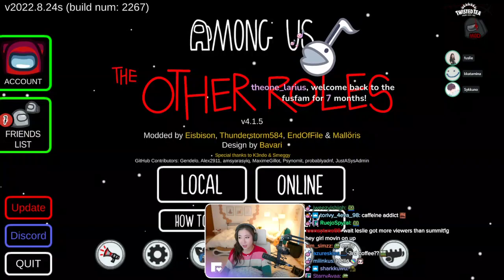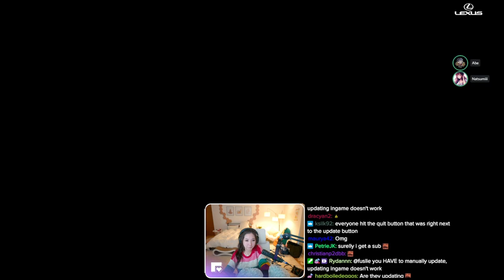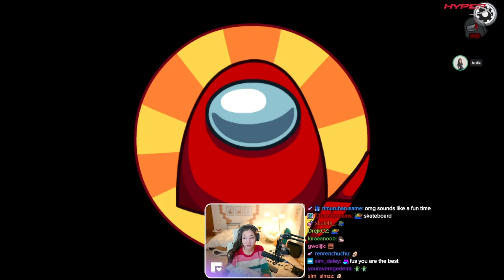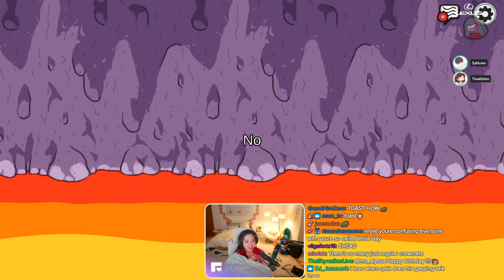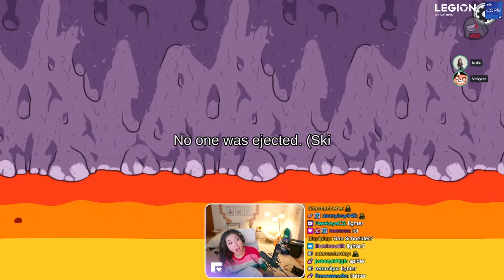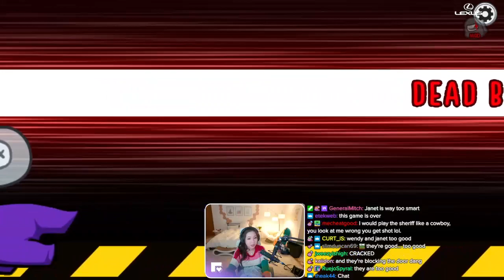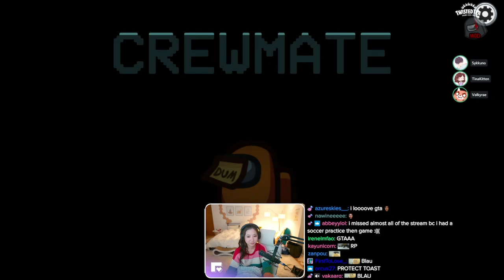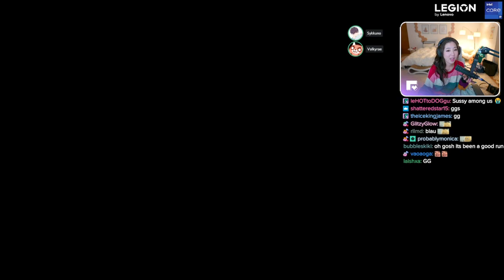MikiKeiVod "FUSLIE" Among Us W/ Toast,sykkuno,miyoung,corpse 𐐘💥╾━╤デ╦︻ඞා ^_^ 08|31|22